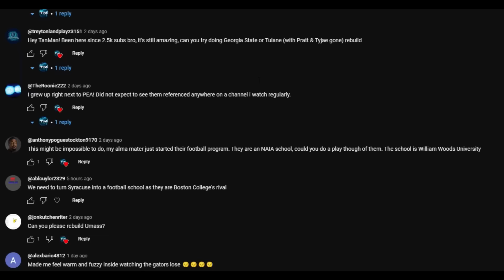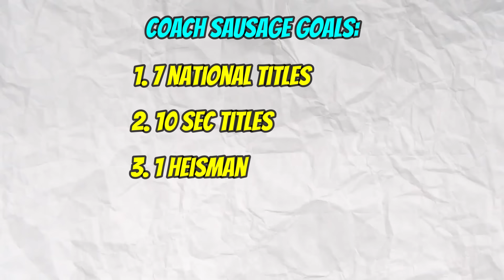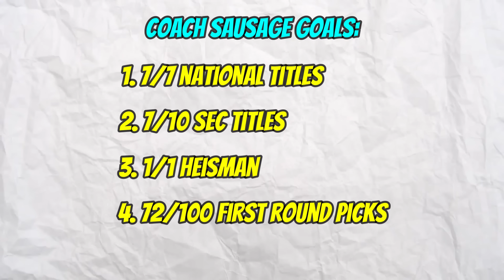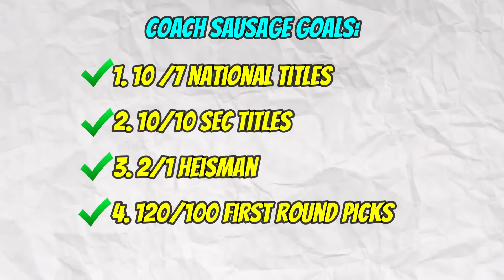20 Year Rebuild Of Texas A&M In NCAA Football 24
20 Year Rebuild Of Texas A&M In NCAA Football 24

In this video I takeover the most disappointing college football team over the past few years Texas A&M. In hopes of turning them into the next college football dynasty.